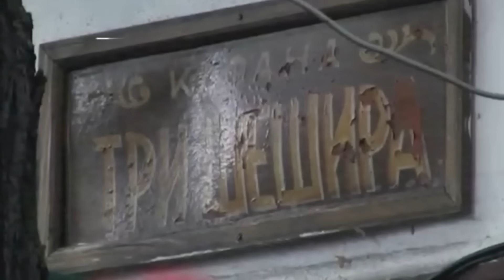TOP 10: Cinjenice o Tomi Zdravkovicu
Svoju pevacku karijeru je zapoceo prvo u Leskovcu, a zatim i u Beogradu, u kafanama. U pocetku je imao vrlo malo uspeha,ali je kao vec iskusan pevac docekao eru masovne proizvodnje ploca i kaseta, te je vrhunac svoje slave doziveo 1980-ih